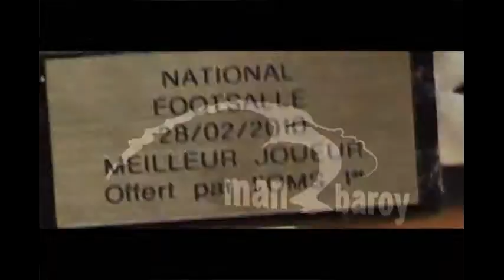*prodigy ILIMAN NDIAYE 10year*..litle maradona